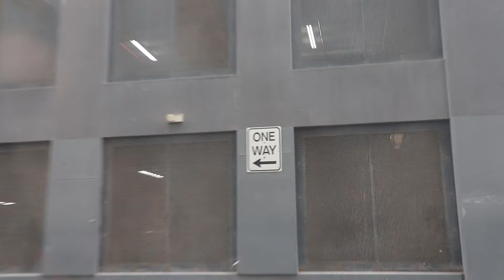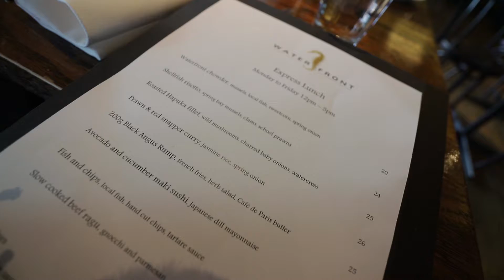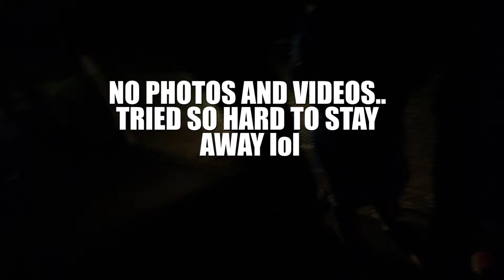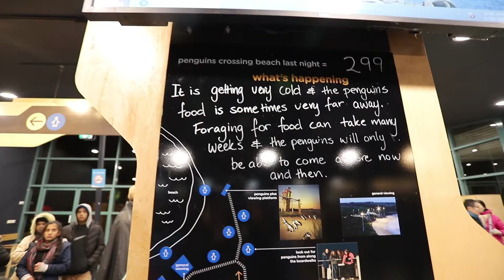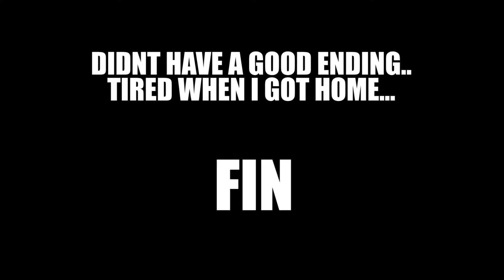penguin parade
a trip to see the penguins with tita nono

vlog 054